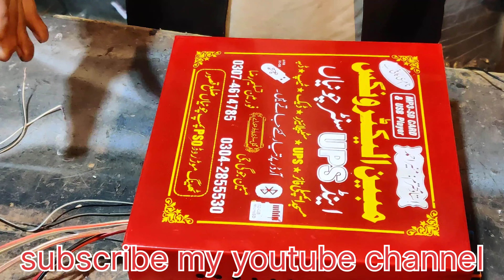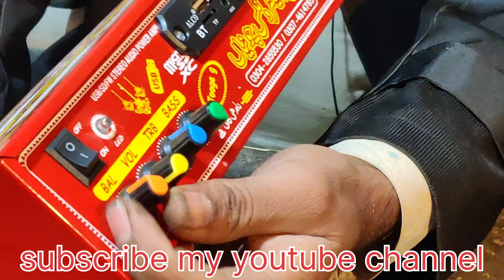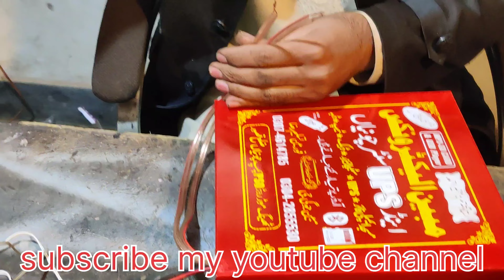How to increase sapkar install Kareny Ka Tarika